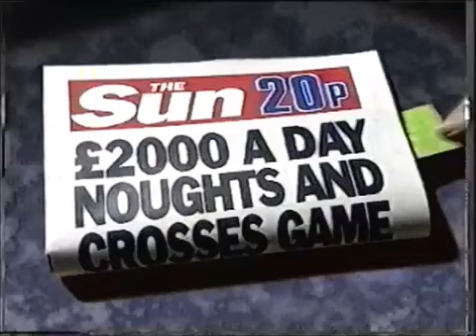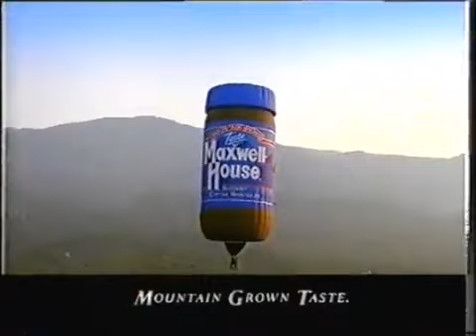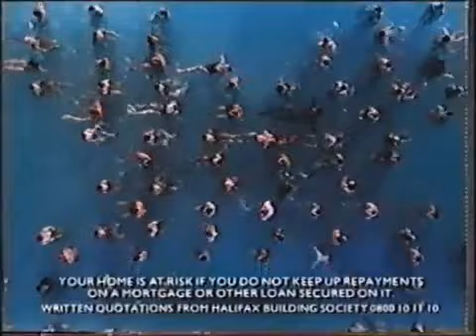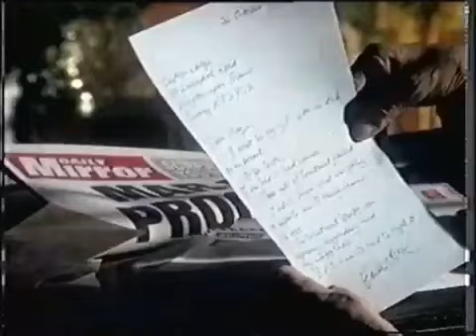31st October 1993 Sky One Continuity And Ad Breaks